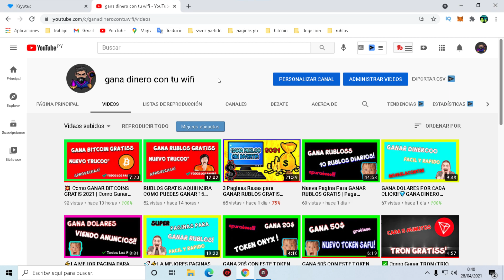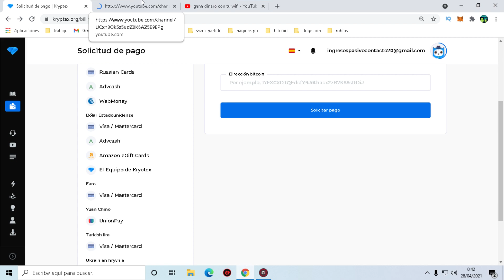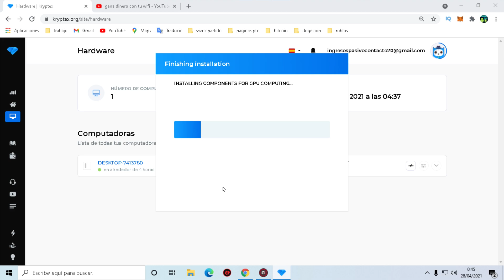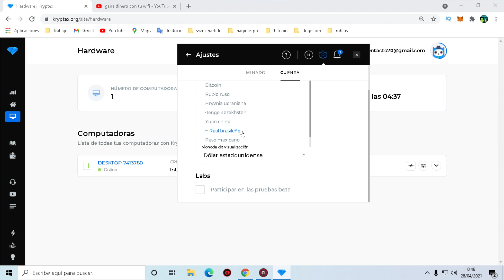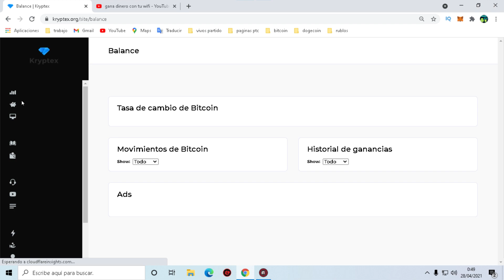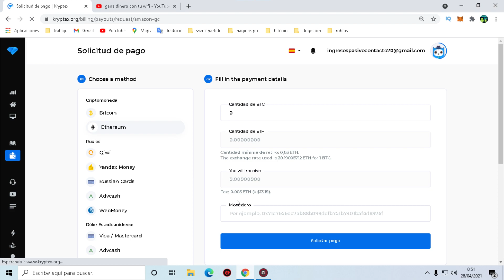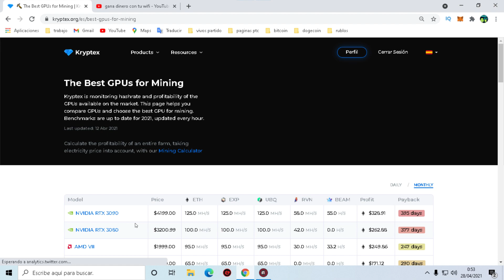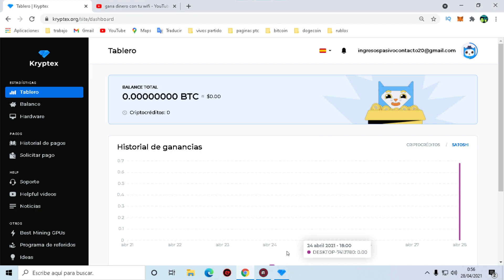MIRA COMO PUEDES MINAR BITCOIN SUPER FACIL Y SENCILLO!🔥Como minar criptomonedas en 2021💎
TE ENSEÑO A COMO MINAR BITCOINS GRATIS 2021 | LA MEJOR FORMA PARA Ganar Criptomonedas GRATIS 2021 | Tutorial completo 2021

Espero que les haya gustado este vídeo, la pagina creo que esta muy bien y la podemos añadir a nuestra lista de paginas para ganar criptomonedas, éxitos

▬▬▬▬▬ 💎BONUS💎▬▬▬▬▬
ESTA ES!🤩 LA APP más FÁCIL para GANAR DINERO en PAYPAL en 2020 | PAGA AL INSTANTE!! +$12

-como ganar dinero por internet android con el movil
-como ganar dinero por internet utilizando las mejores apps del 2021
-como ganar dolares facil y rapido